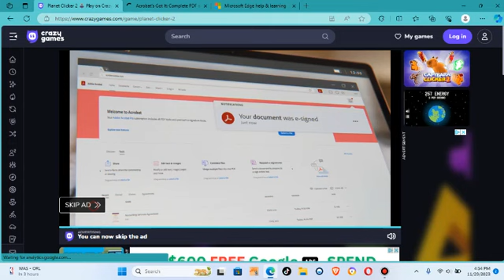In the Market for a New Planet?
We play Planet Clicker 2. It  a pretty good clicker game. The money amount increase really fast. Yeah I'd play it more. And I'm not just saying that, I actually mean it. We played 5 other games and I wasn't about to post them, because I hated them.
I promise I wont even post game I can't stand.

Thanks